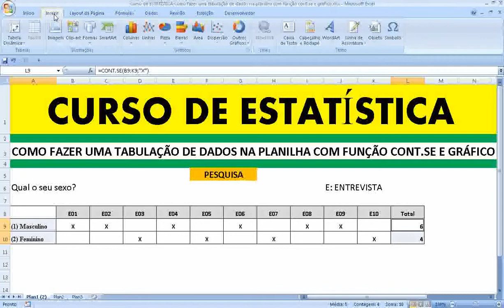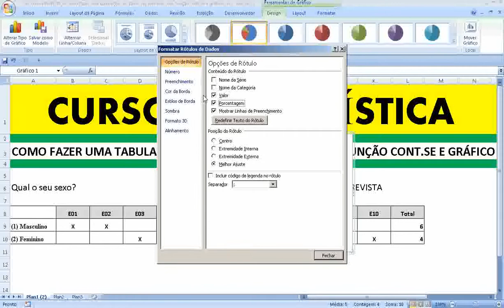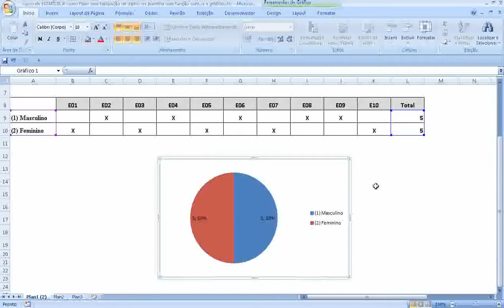Tabulação de dados com função cont.se planilha Excel gráfico Tabela dinâmica informação ESTATÍSTICA